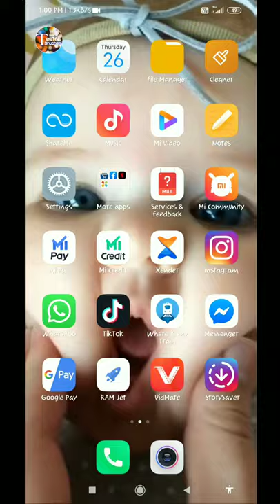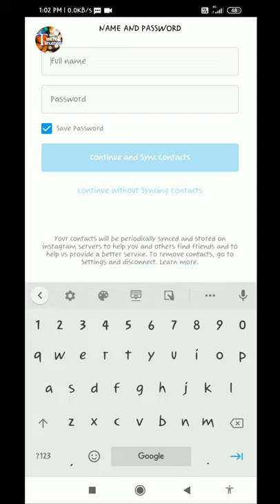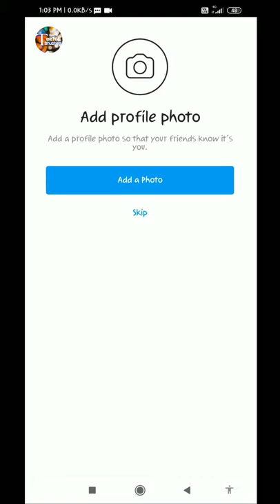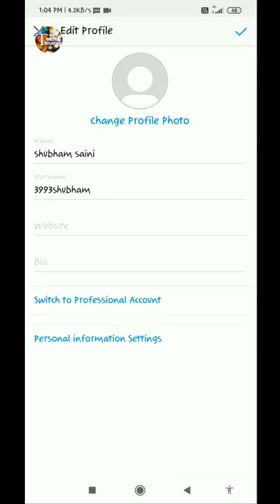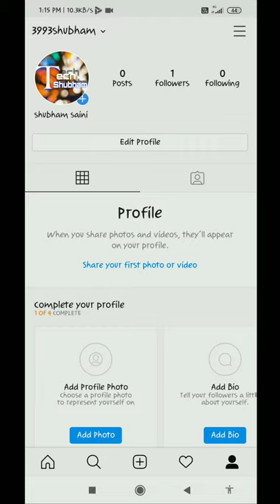Instagram per new I'd/account kaise banaye ।। How to create insta I'd/account in just 5 min. by TS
Hellow friends my name is "shubham saini"
Welcome to Tech Shubham YouTube channel, in this channel you can get  interested tech/technical content like - Tech news, review, Unboxing,tips and tricks in hindi.
Instagram per new I'd banana
How to create Instagram new account
Instagram per new account banana
How to make Instagram new account
How to create Instagram I'd
Instagram I'd banana sikhe sirf 5 min mein
Instagram per new account kaise banaya,,

Instagram per followers increase karne ke liye hamare YouTube channel  "Tech Shubham'' ko subscribe kare aur bell icon ko press karna na bhule jisse ki apko aane bali tech video ka notification sabse pehele mile
Thanks a lot guys for watching this video..

I do it for you and also my part time youtubing I'll upload better tech contents on this channel, I just need your support..
Please guys support us in spreading this to the World that someone is here to reach out to you, also Tech Shubham is not only a Tech it is also more than Tech..